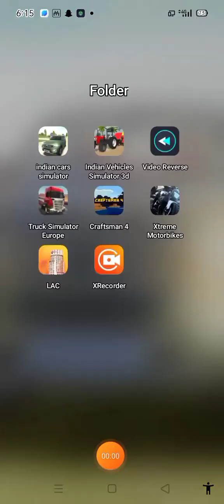lac gaming video